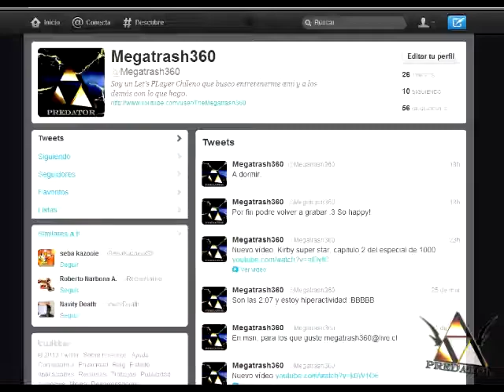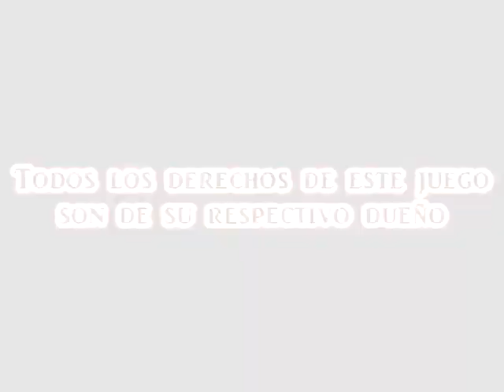Donkey Kong Country 2 (Parte 3) Español por Predator [Barriles! D:]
Muy bien chic@s, acá un nuevo y emocionante capitulo de Donkey Kong Country 2 donde continuamos con el segundo mundo de este juego y llegamos casi al final.